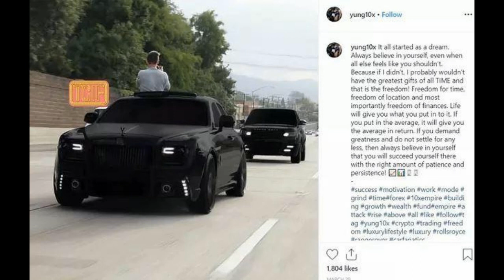"Çmendi" rrjetin me para, a*më, makina e vajza të bukura: 17 vite bu*g për 22 vjeçarin